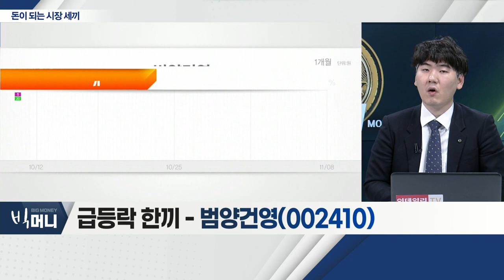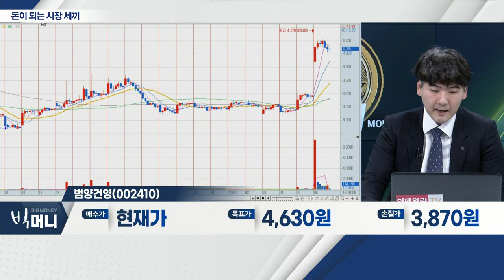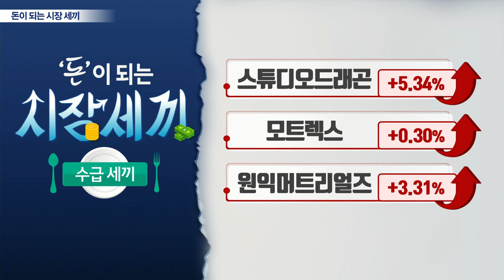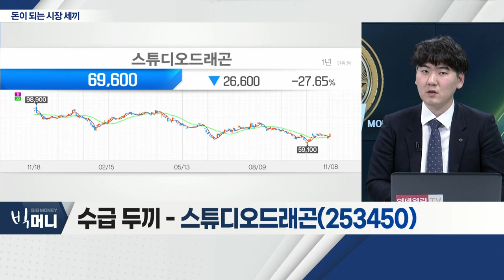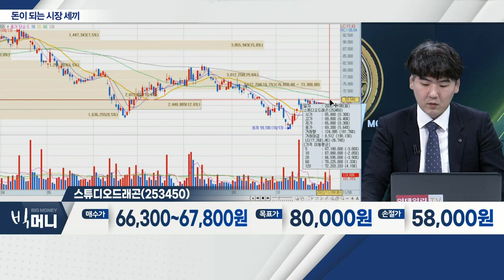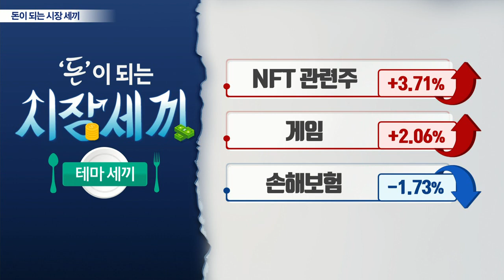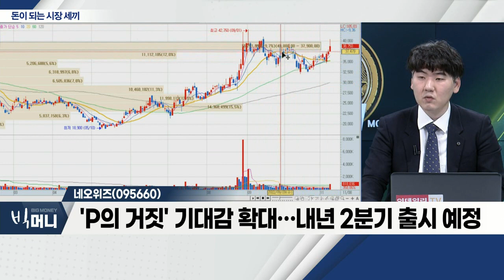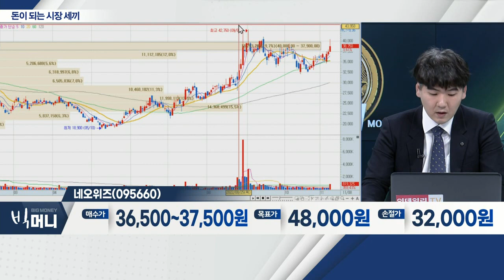범양건영(002410), 스튜디오드래곤(253450), 네오위즈(095660)_시장 세끼 (20221108)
범양건영(002410)
- 토목 건축 주택 플랜트 등 종합 건설 업체
- 반기 누적 매출액 29%ㆍ영업이익 38% 증가
- 우크라 재건주… '범양플로이' 설립 모듈러 사업 추진

- 3분기 실적 컨센서스 하회 전망
- '환혼2ㆍ슈룹' 등 4분기 흥행 기대
- OTT 오리지널 작품 증가에 외형 성장 기대
- 내년 '도적ㆍ스위트홈2' 등 텐트폴 작품 기대

- 'P의 거짓' 기대감 확대… 내년 2분기 출시 예정
- 모바일 중심에서 PC 콘솔 등 게임 시장 확대 기대
- 겨울철 게임 성수기 진입… 실적 기대감 유효